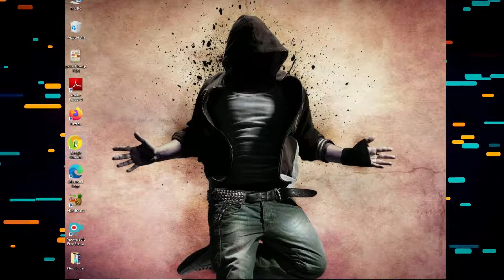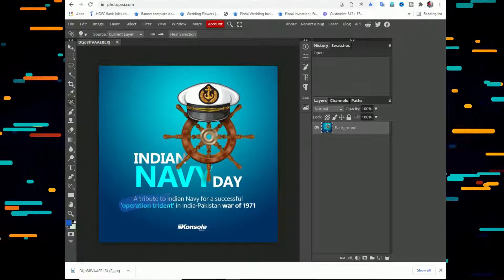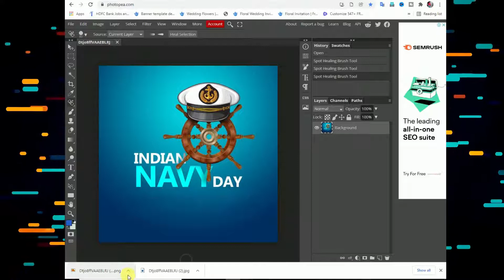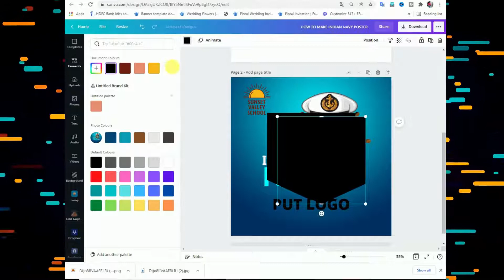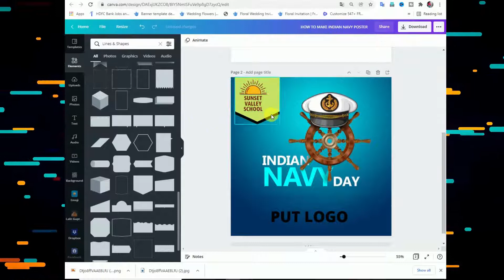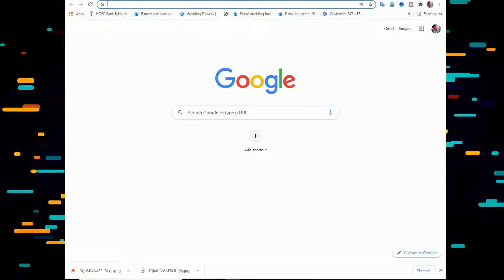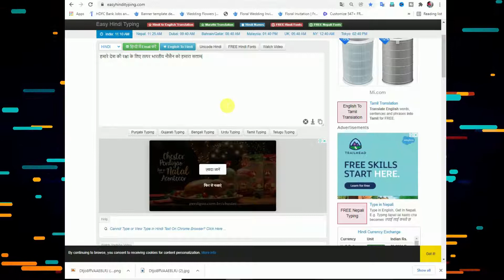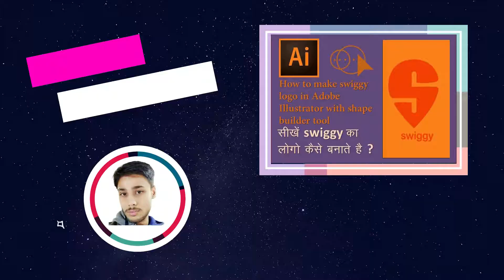how to make Indian Navy Poster for free in canva Instagram Post with Canva (Creative ideas)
Twitter canva tutorial,canva tutorial for beginners,canva video tutorial,canva complete tutorial,canva full tutorial in hindi,canva tutorial in hindi,canva complete course,canva tutorial 2020
indian navy